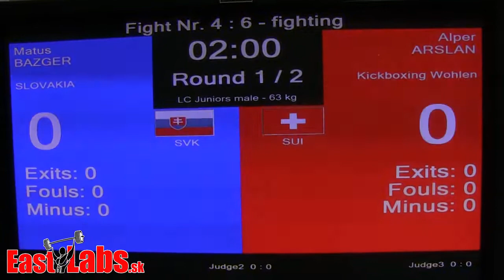2014 AC world cup LC jun 63kg Bazger SVK vs Arslan SUI